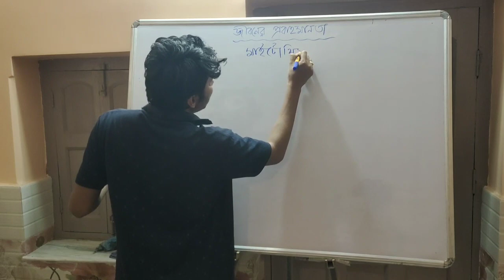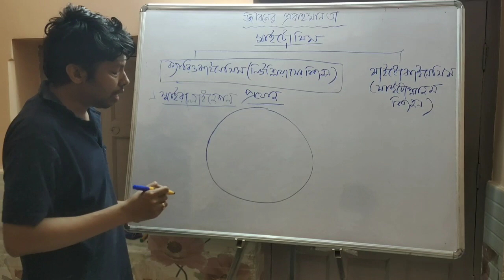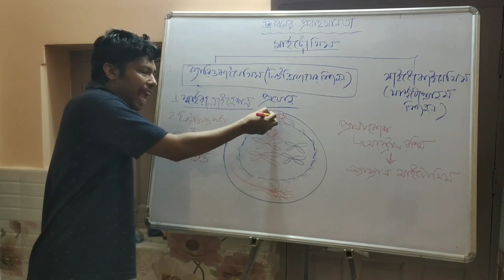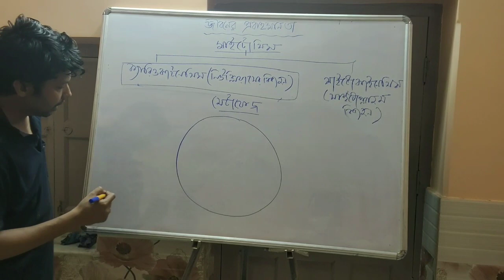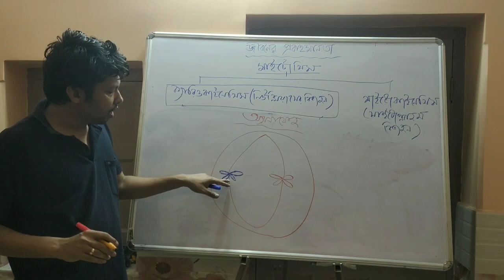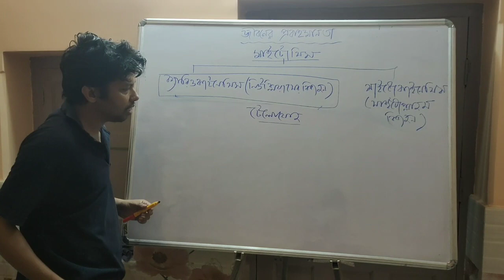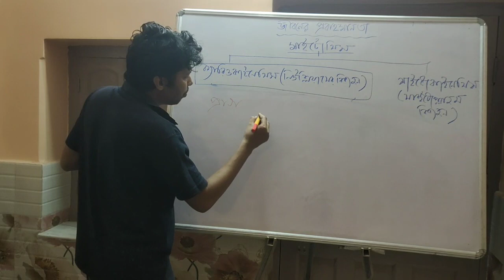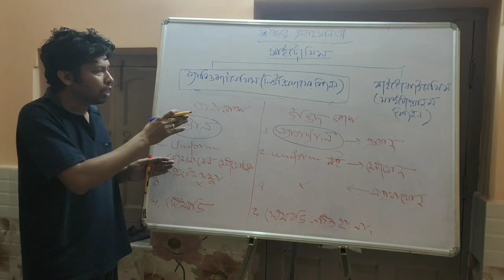CLASS 10, LIFE SCIENCE, CHAPTER 2, SESSION 5, MITOSIS CELL DIVISION (PART1), SOMESWAR GHOSH, AT, BHS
In this session we discussed about mitosis cell division caryokinesis phase.
For any queries comment here.